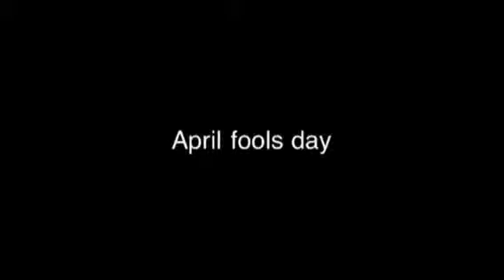Ag doll April fools day